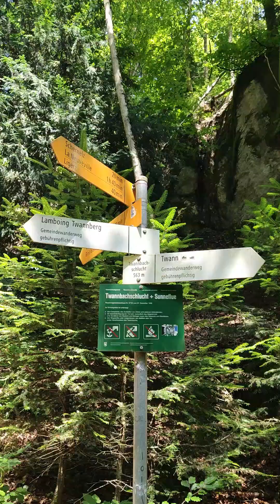Part 2, nature Lover you have to watch this video in Switzerland, In Les Gorges de Douanne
Part 2 in a beautiful forest, Les Gorges de Douanne is found in the canton of Berne Switzerland. The gorges are formed by two almost vertical cliffs, continous streams and with numerous waterfalls.
This place is 30 minutes away from home, some are having a bath during a hot temperature.
 This video is until the view of the lake.